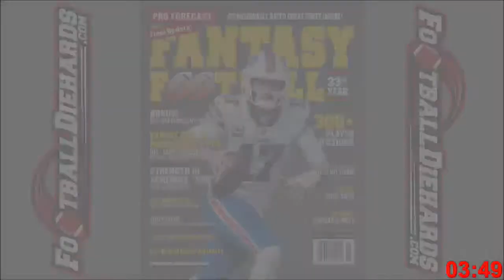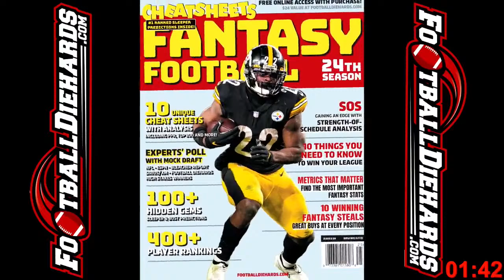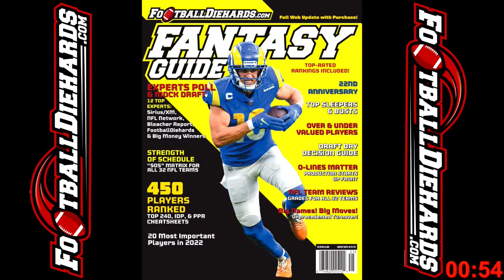Ask Me Anything Bob Harris 8/20/2022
Ask Me Anything Bob Harris 8/20/ 2022 Noon ET
FootballDiehards.com
Bob Harris